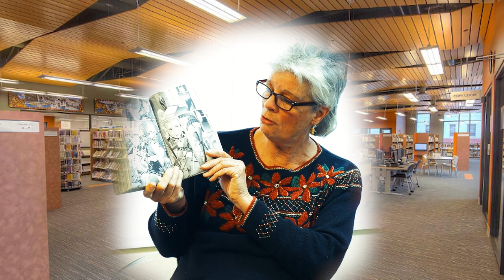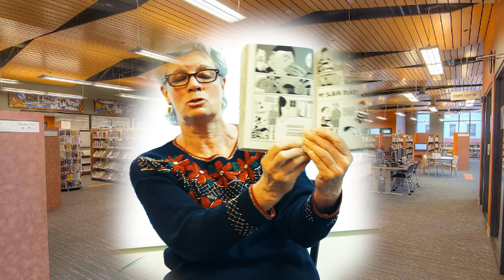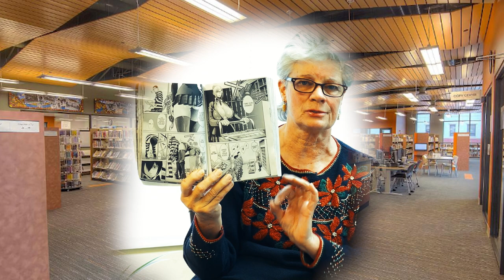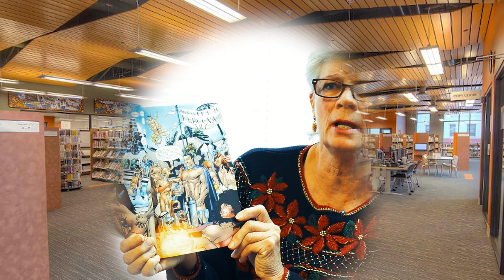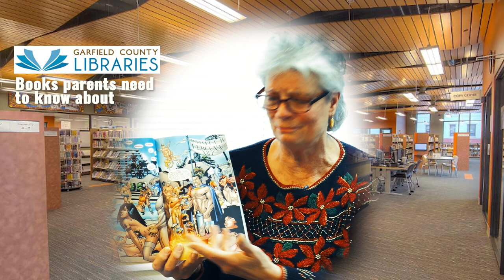Garfied County Library-Parents, the books you need to know about...